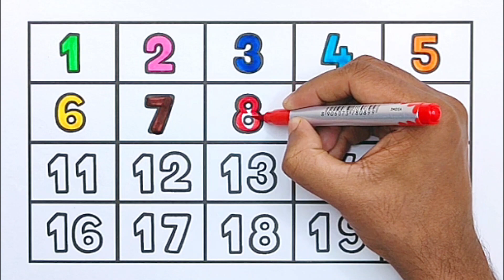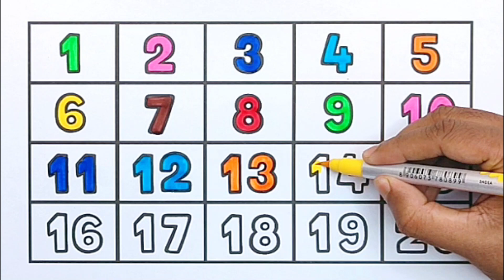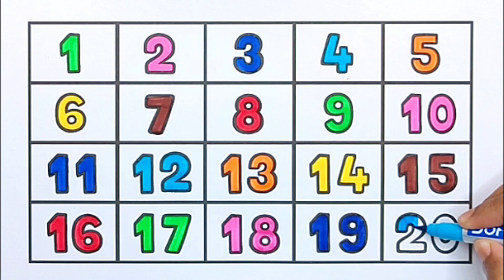Numbers Coloring Page | How to Read and Paint Numbers 1 to 20 Easy for Kids | Ks Art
Educational numbers video
Numbers and counting for children
Early learning numbers
Number recognition 1-20
Basic counting skills
Fun with numbers 1-20
Counting practice 1-20
Numbers for preschoolers
Numbers and counting tutorial
Learning numbers through play
Teach counting 1-20
Counting games for kids
Numbers 1 to 20 for beginners